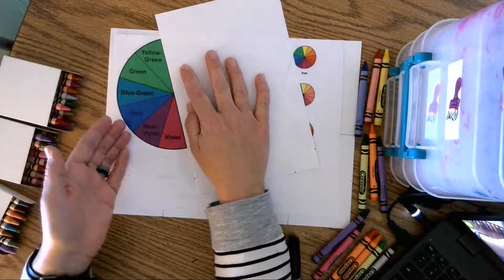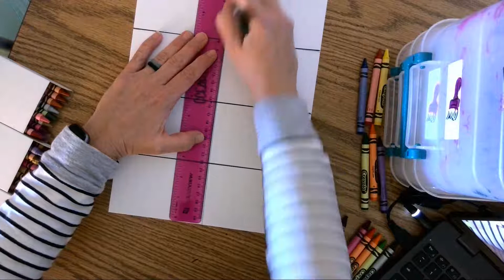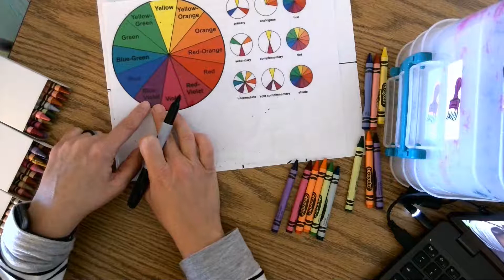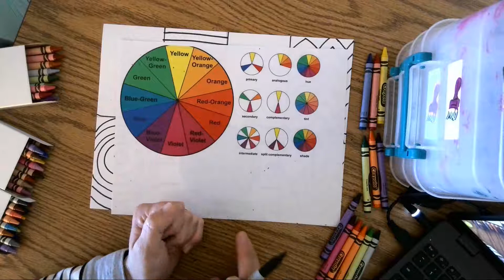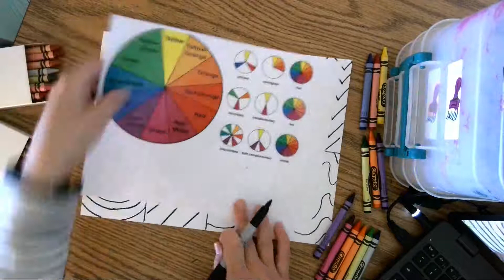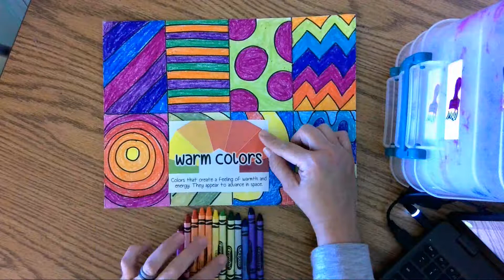Color Theory Project